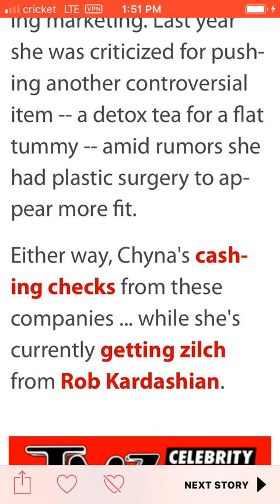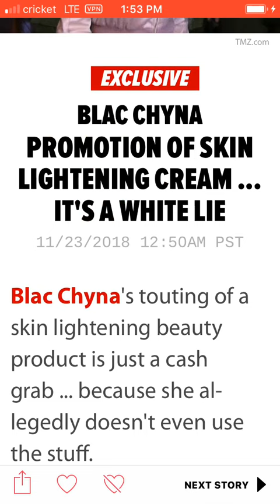Blac Chyna Skin Photoshop; Sell Whitenicious X Blac Chyna Diamond Illuminating & Lightening Cream?